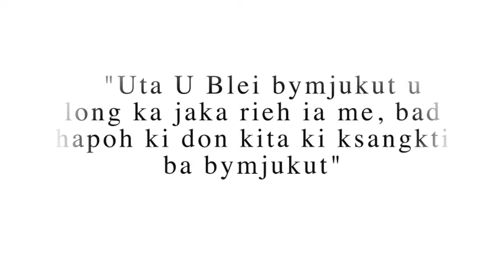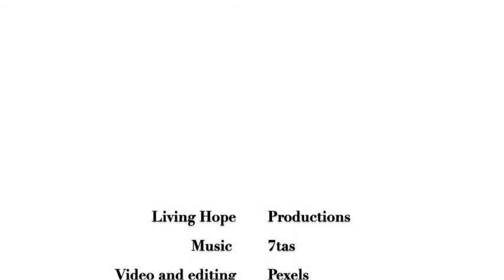Shaniah Ha Ki Kti U Trai || Episode 13 || Baiada Lyngdoh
Hymn Testimonial